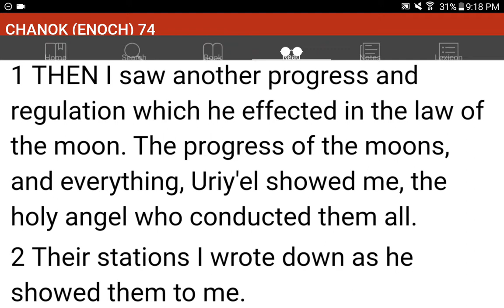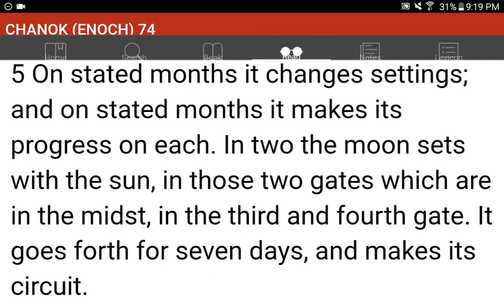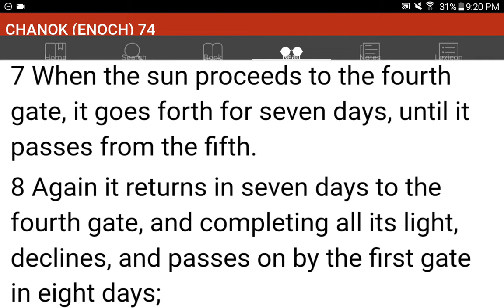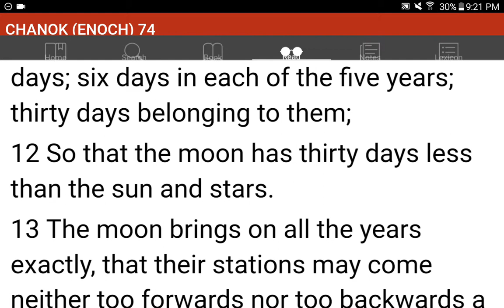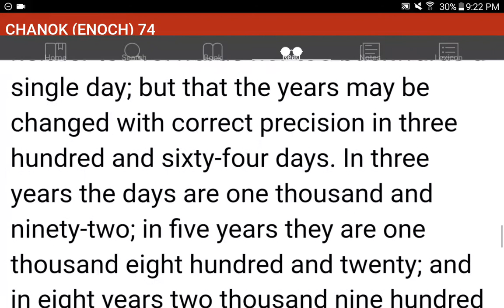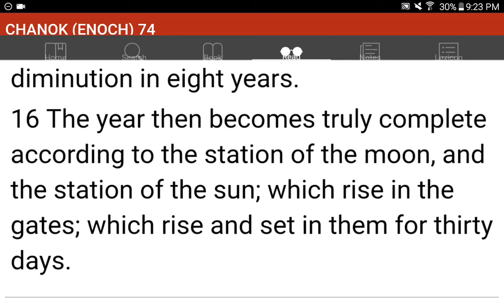💜h?™ "What's the MOST HELPFUL & SIMPLEST WAY that WORKS?"™ GIVE 1P/Month NOW! GCash